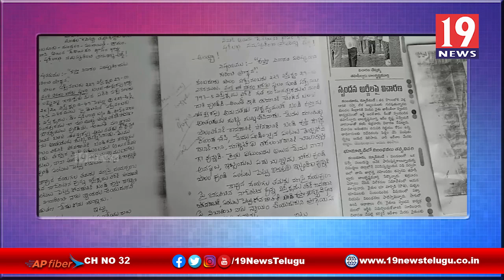రైతు బాధలను పట్టించుకోని సర్వేయర్, రెవెన్యూ అధికారులు - అనంతపురం జిల్లా